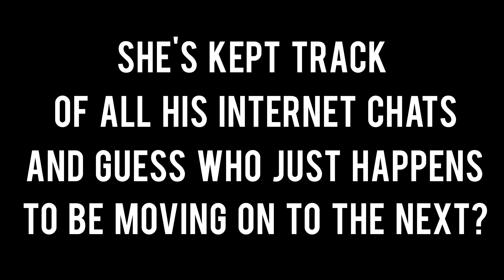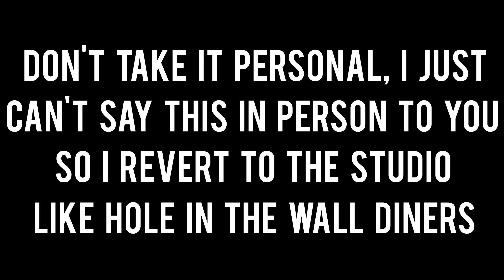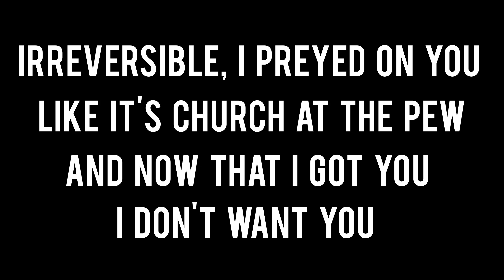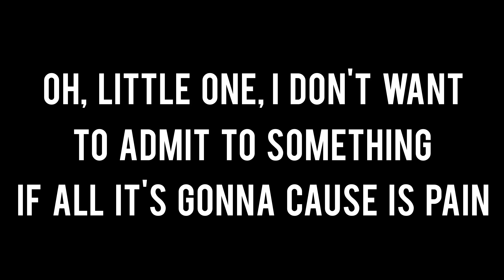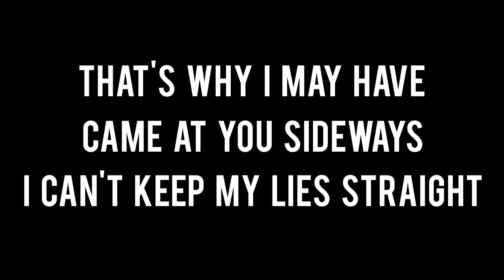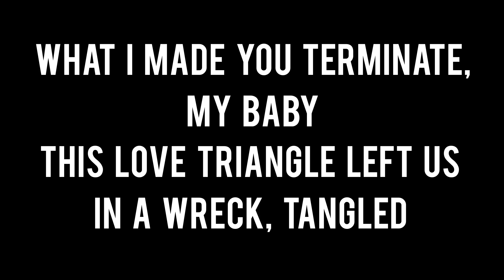River - Eminem (Ft. Ed Sheeran) (LYRICS) (EXPLICIT)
River - Eminem (Ft. Ed Sheeran) (LYRICS) (EXPLICIT) Haven't posted in a while but my laptop broke and I literally just got it fixed, hope you enjoy this one. Literally stayed up all night. :)

artist.)